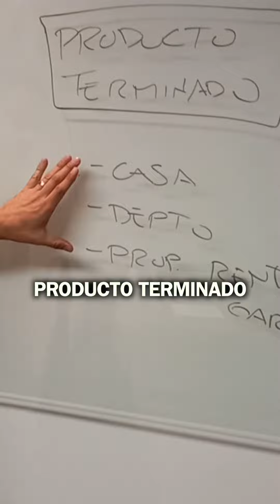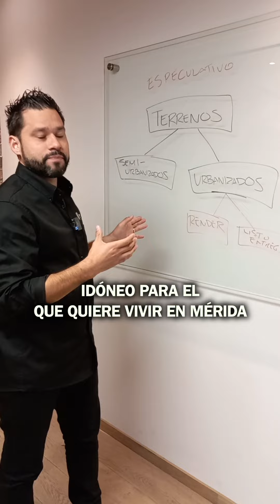Tipos de producto que debes de conocer para invertir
¿Ya identificaste los tipos de productos de inversión?🤔📍

Ahora puedes saber cual de ellos el indicado para ti. 📈🙌🏼

Si tienes dudas de alguno de estos tipos, mandame mensaje 👉🏼📱